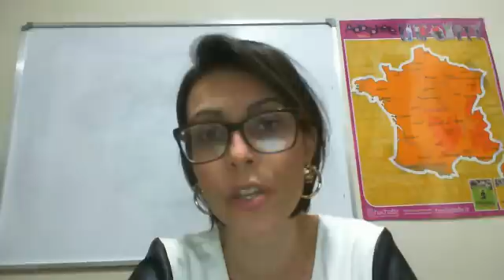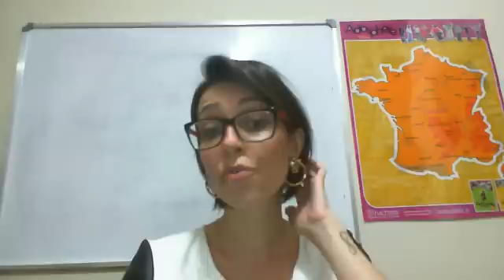Aulas francês para brasileiros - Apresentação do canal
Life Coach e Coach de francês
Para me contratar